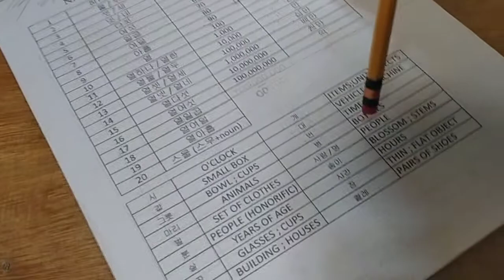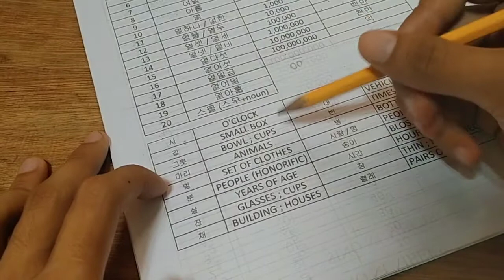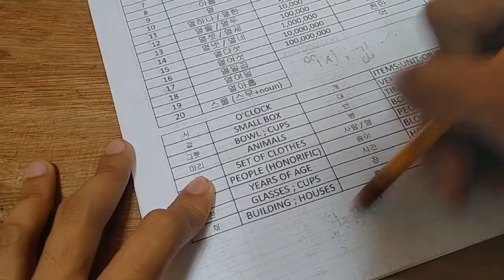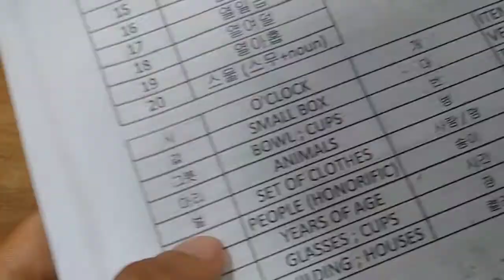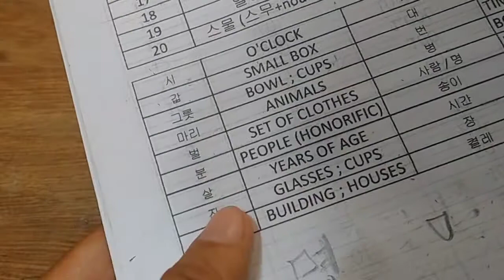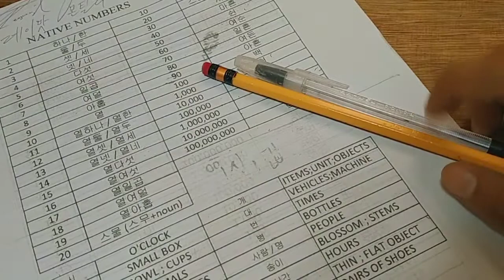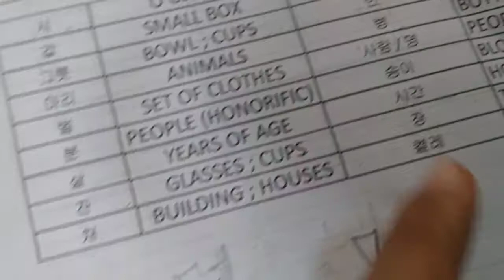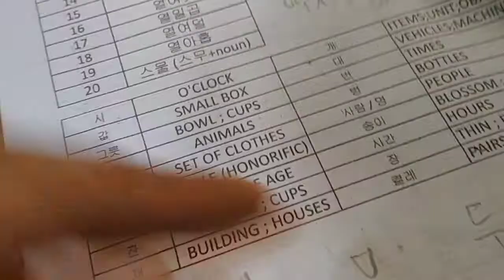EPS TOPIK EXAM 2022 BILANG NG MGA BAGAY TEKNIK KUNG PAPAANO MAKAPASA SA EXAM| POEA PHILIPPINES